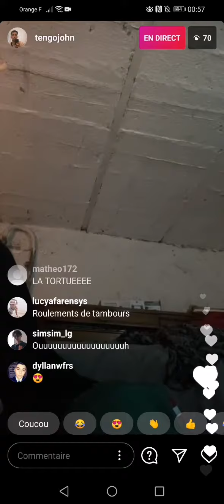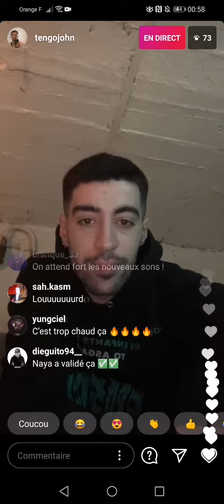Tengo John - exclu ig intense